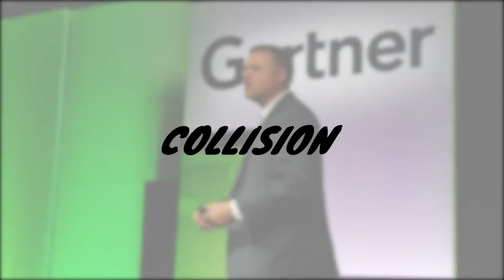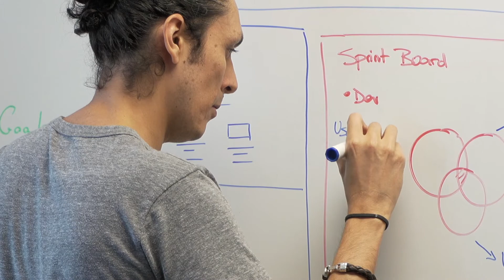3Pillar CEO David DeWolf's Speaker Reel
A compilation of clips from 3Pillar CEO David DeWolf's public speaking appearances at events including Outsell Data Money, Gartner's Tech Growth & Innovation summit, and the Collision conference.